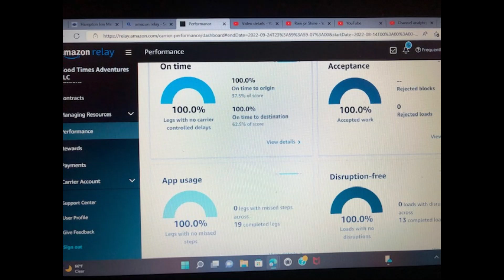Keeping a good score with Amazon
We're officially Amazonians Now